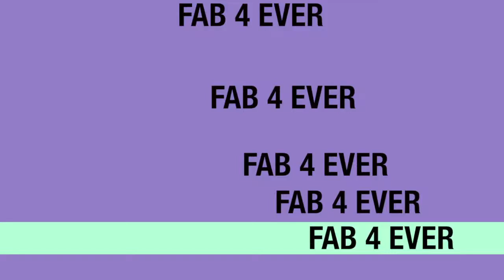FAB 4 EVER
A new show featuring REPLAY The Beatles tribute.